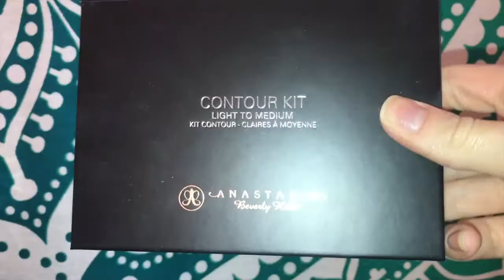Get Ready with Me: Natural Holiday Makeup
WE'RE BACK! It's been a long few, but busy, months away at college. This is the first time I've been free to edit this holiday tutorial I filmed in my dorm room!